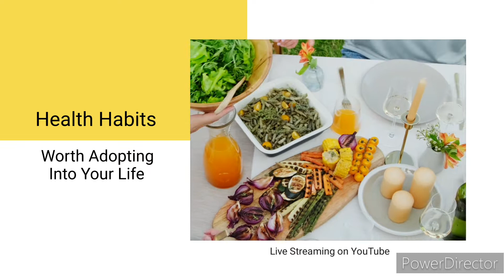Rugda Mushroom Recipe | Jharkhand Traditional Food | Vegetarian Meat | रुगड़ा पुटू तियन | Baby voice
झारखण्ड की बहुत ही फेमस सब्जी रूगड़ा (Vegetarian meat) बनाने की विधि। Rugda ki Recipe। रुगड़ा की सब्जी। Baby voice me | phutka ki recipe l phukta l gol mushroom l gol mushroom ki sabji l gol mushroom recipe l

Having you as a returning viewer is important and encourages me to continue on and create great quality recipe videos for you and many others to try out. For those who have enquires related to recipes or other related stuff, you may reach out to me by commenting on that particular video or via email or through direct messages within You Tube. Thank you for all of the support!